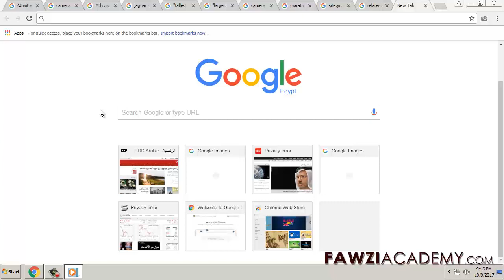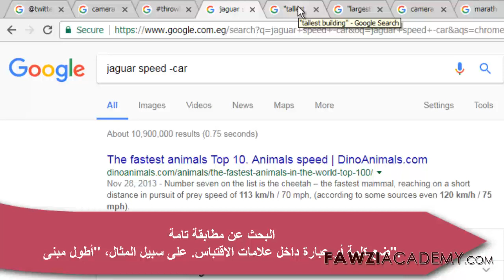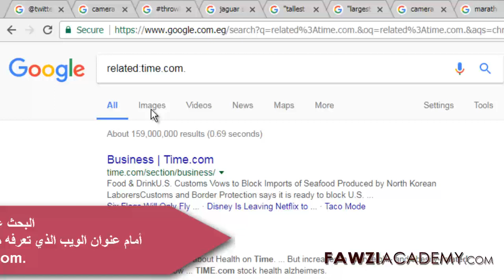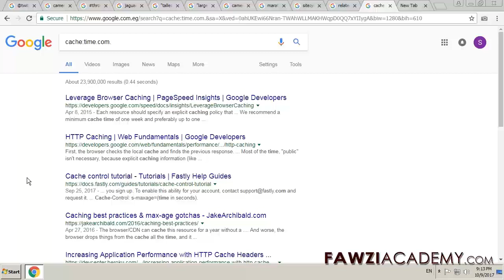كيف يمكنني البحث في جوجل بشكل فعال؟ تحسين عمليات البحث على الويب افضل طرق البحث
يمكنك استخدام الرموز أو الكلمات في بحثك لجعل نتائج البحث أكثر دقة. تقنيات البحث العامة البحث في الشبكات الاجتماعية البحث عن سعر و علامات تصنيف البحث و استبعاد كلمات من البحث
ادوات البحث على الانترنت,سِجل بحث الويب,اسرار محرك البحث جوجل,بحث الويب - google,كيفية البحث في جوجل,افضل طرق البحث في جوجل,تصفية النتائج

هذا مقطع الفيديو يتحدث عنه
كيف لا تدرج شيئا في بحث غوغل؟
كيف تنقح عملية بحث على غوغل؟
كيف تستبعد كلمة من بحث غوغل؟
كيف يمكنك البحث على غوغل؟
كيف تجري بحث متقدم على غوغل؟
كيف يمكنني تصفية عمليات بحث غوغل؟
كيف يمكنني البحث في غوغل بشكل فعال؟

انقر هنا للحصول على مزيد من المعلومات المفيدة والاشتراك في قناتنا.

انقر هنا لزيارة موقع فوزياكاديمي.

فوزيكاديمي استخدام الترجمة جوجل كما وجوجل ترجمة التطبيق لترجمة والصوت